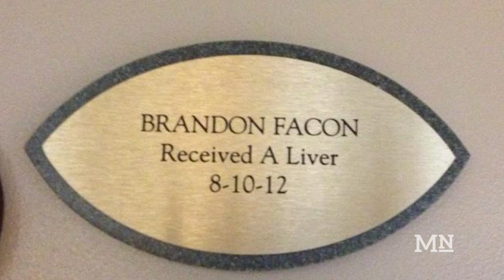Brandon Facon is getting his second liver transplant